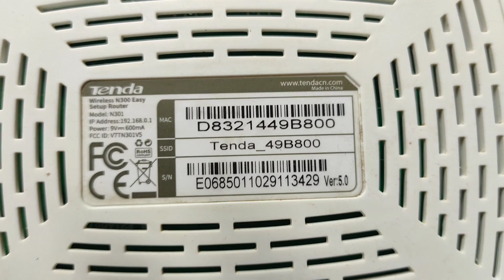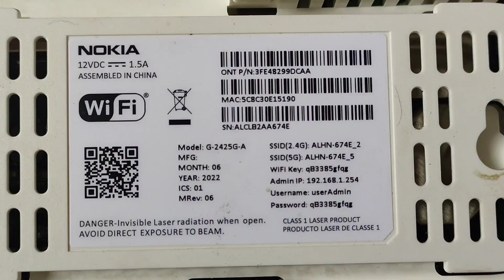Best Routers For Fast Internet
Discover the top routers from popular brands that provide excellent performance and value for money, making them the best routers on the market. Compare features and find the router that's best for you.
Looking for the best routers that offer fast, reliable, and secure internet connectivity? Check out our list of these incredible best routers, perfect for home or office use.
Looking for the best routers on the market? Look no further than these incredible routers - perfect for home, office, and gaming use. Find your perfect router today!